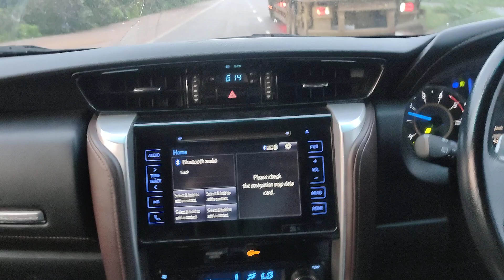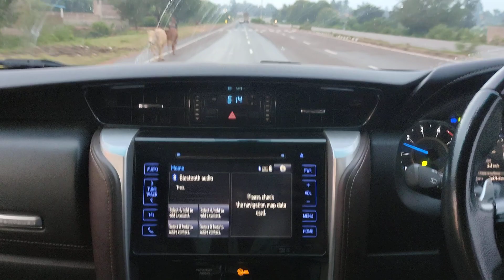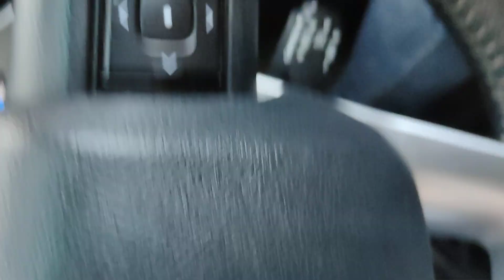యూట్యూబర్స్ అందరికి నాయొక్క చిన్న విన్నపం 🙏🙏🙏🙏🙏🙏🙏